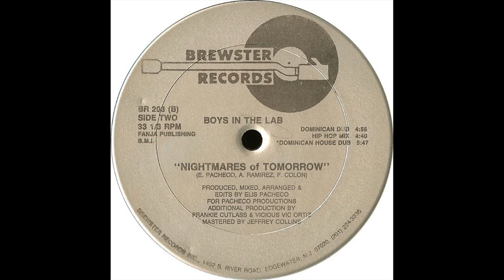Nightmares Of Tomorrow (Dominican Dub) - Boys In The Lab